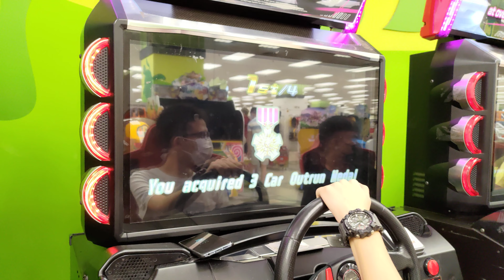Loke 7 tag #1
Be@St/PR
vs
Loke 7/Cyril